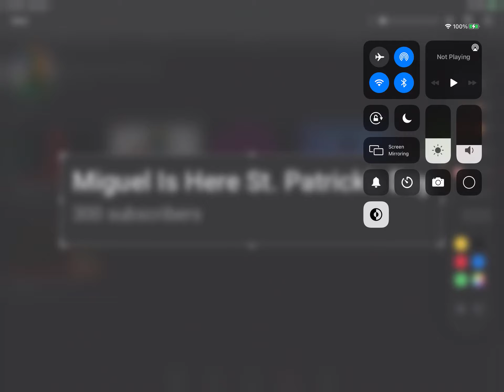300 Subscribers!!!!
Miguel Is Here St. Patrick’s Day